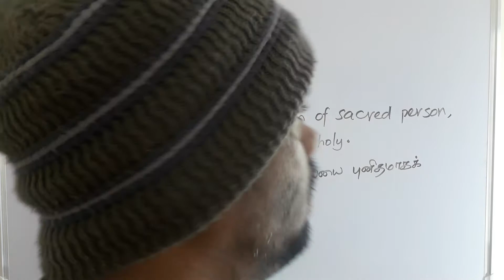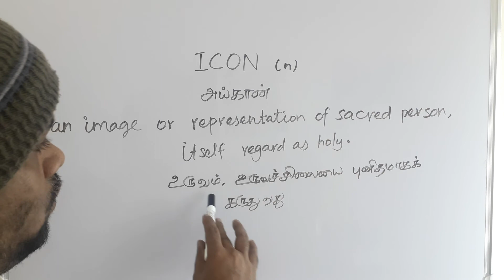ICON tamil meaning /சசிகுமார்